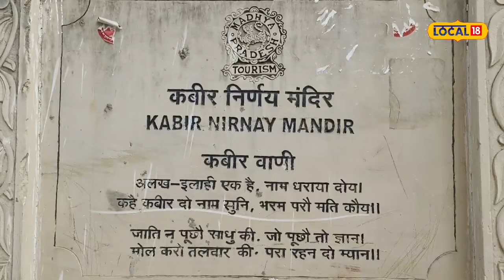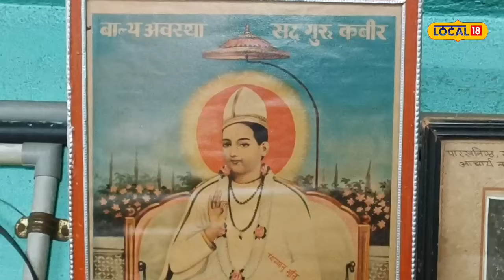MP Tourism : यहां मनाई जाएगी 186 वीं पुण्यतिथि देश-विदेश से आएंगे अनुयाई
Burhanpur News : आपने आज तक सुना और देखा होगा कि हिंदू धर्म के अनेकों तीर्थ स्थान है, लेकिन यदि कबीर पंथी अनुयायियों के तीर्थ स्थान की बात की जाए तो वह केवल देश में बुरहानपुर एकमात्र ही ऐसा स्थान है. यहां पर उनका तीर्थ स्थल है.